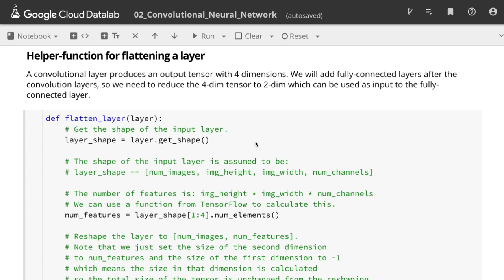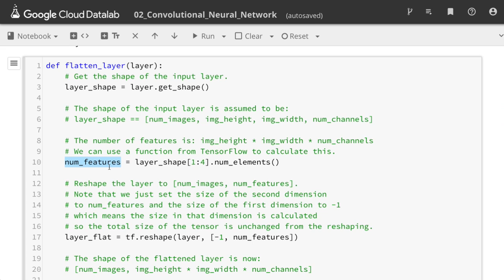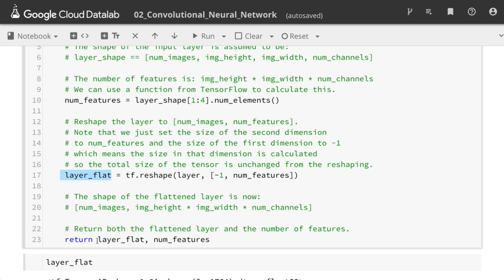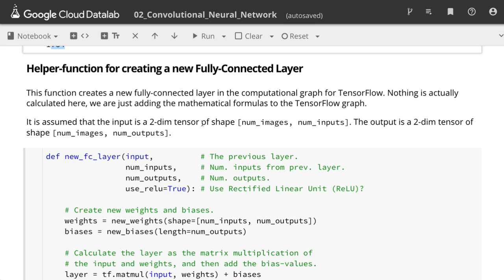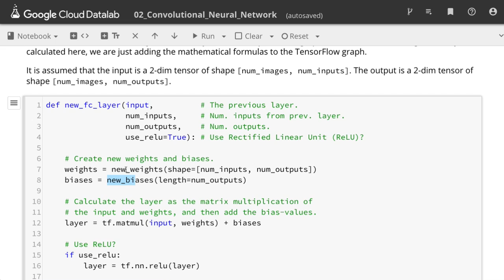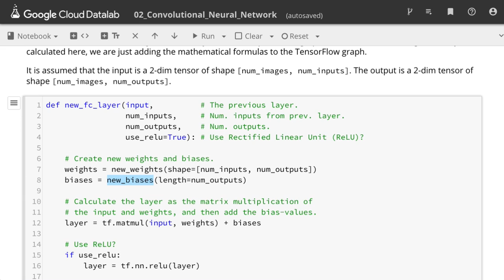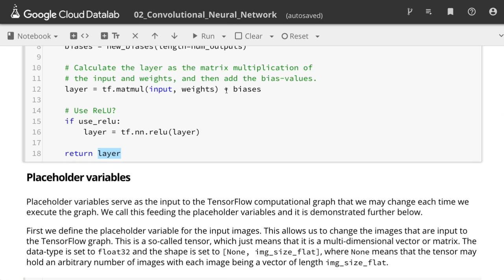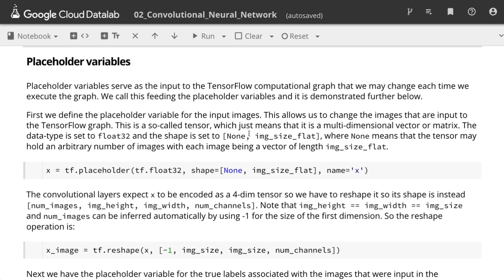[머신러닝] 910 - CNN by Hvass Lab 02